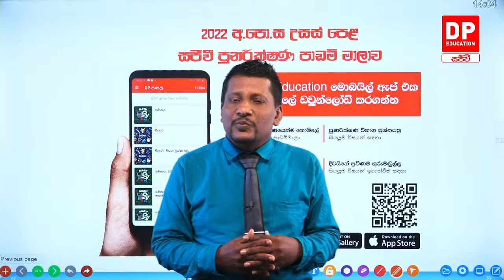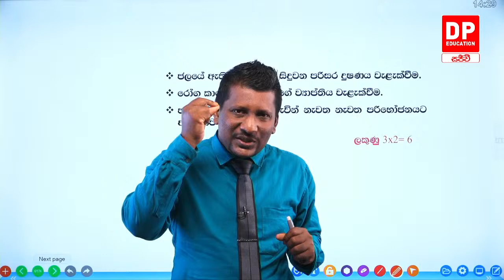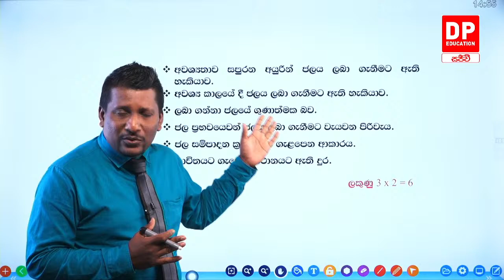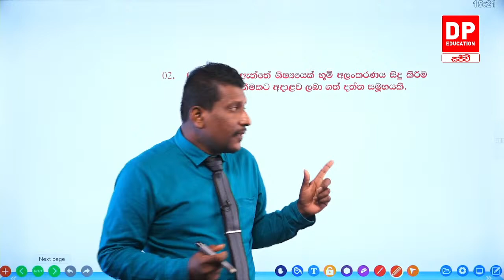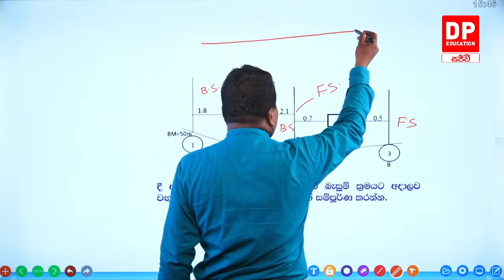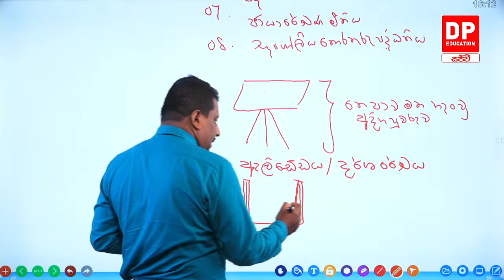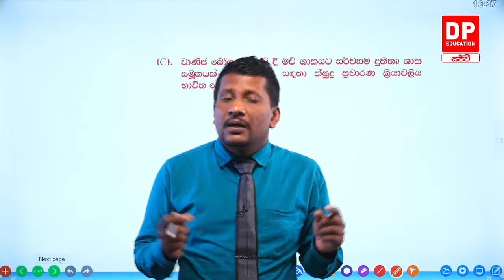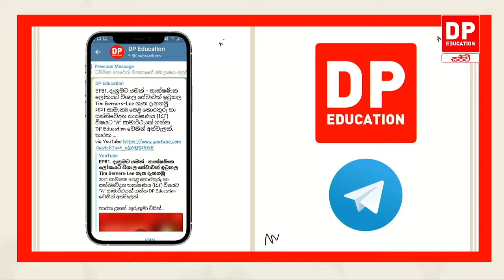🔴 LIVE CLASS |2022 අ.පො.ස උසස් පෙළ ඉලක්ක කර ගත් ජෛව පද්ධති තාක්ෂණවේදය (BST) සජීවි පන්තිය| 2022.06.16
අ.පො.ස උසස් පෙළ ජෛව පද්ධති තාක්ෂණවේදය විෂයට "A" සාමාර්ථයක් ලබා ගැනිමට ඩි පි එඩියුකේශන් (DP Education) වෙතින් අත්වැලක්.

ශ්‍රීමාල් හෙට්ටිආරච්චි ගුරුතුමා විසින් මෙහෙයවන සජීවී අ.පො.ස උසස් පෙළ ජෛව පද්ධති තාක්ෂණවේදය පන්තියට සහභාගී වීමට දැන්ම ඔබගේ ඩි පි එඩියුකේශන් (DP Education) ඇප් එක ඩව්න්ලෝඩ් කරගන්න. පන්තිය සතියේ සැම බ්‍රහස්පතින්දා දිනම ප.ව 2.00 සිට ප.ව 5.00 දක්වා DP Education - ගණිතය YouTube චැනලය හරහා නොමිලයේ විකාශය වේ.

උසස් පෙළට සූදානම් වන ඔබ වෙනුවෙන්ම දිවයිනේ ප්‍රවීණතම ගුරු මඩුල්ලක් සමඟ DP Education හරහා නොමිලේම ගෙන එන උසස් පෙළ ඉගැන්වීම් මාලාව. දැන් කලා, වාණිජ, විද්‍යා, ගණිත හා තාක්ෂණවේදය සියලූම විෂයන් සදහා,  සතියේ දින 7ම  උදෑසන 7.00 සිට සවස 5.00 දක්වා. උසස්පෙළ ජයගන්න YouTube Live තාක්ෂණය ඔස්සේ අදම DP Education - A/L YouTube චැනලයට පිවිසෙන්න.